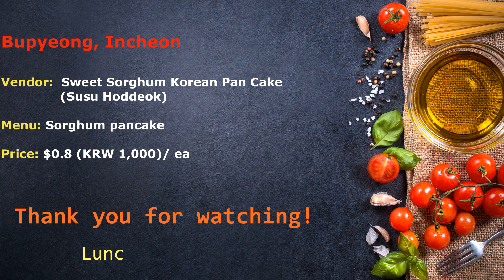부평시장 최고의 명물 수수호떡, Sweet Sorghum Korean Pan Cake, Susu Hoddeok, Korean Street Food, Bupyeong Market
With vivid street views and lifestyles, LUNCH IN SEOUL introduces various  foods including street foods in Korea and in Asian countries so that you can enjoy the food, the culture and the people.

- Vendor
Susu  Hoddeok (Bupyeong Market)
수수호떡 (부평시장)

- Address
  Bupyeong-dong, Bupyeong-gu, Incheon, Korea
 인천시 부평구 부평동 부평시장내

-Price
수수호떡(Susu Hoddeok) 1,000원( $0.8 ) / ea